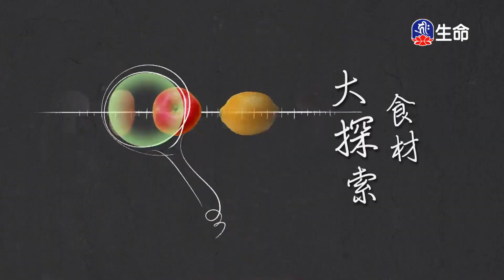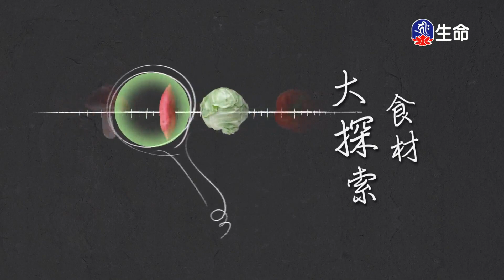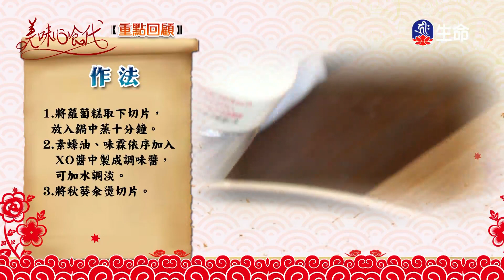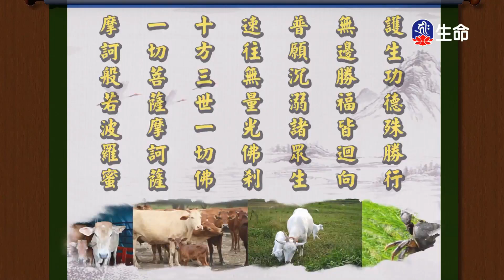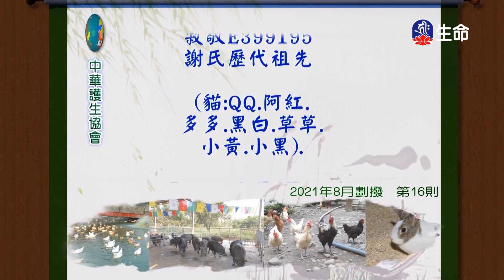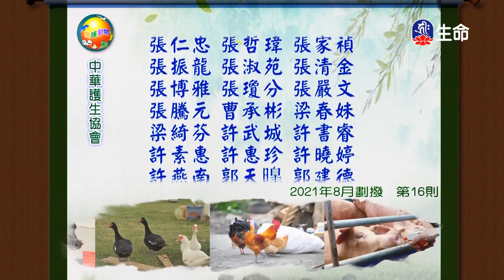越南酸辣湯春捲河粉湯麵+素若燥藥膳湯五穀壽司_蔬食達人誌_(lifetv_20220107_17:00)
蔬食達人誌_越南酸辣湯春捲河粉湯麵+素若燥藥膳湯五穀壽司。